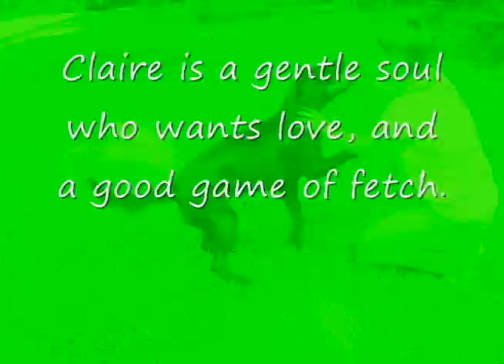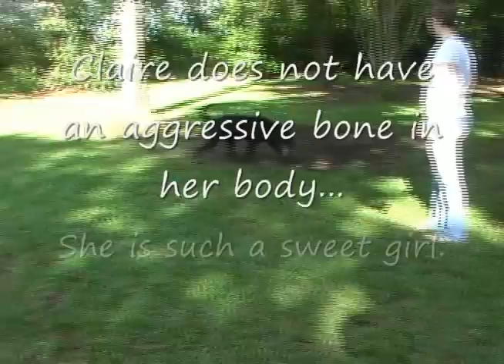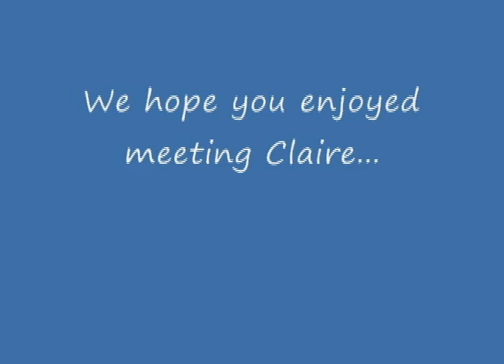Claire Project_0001.mp4